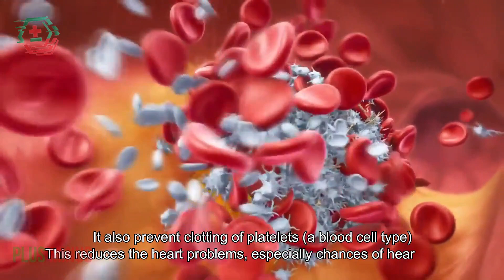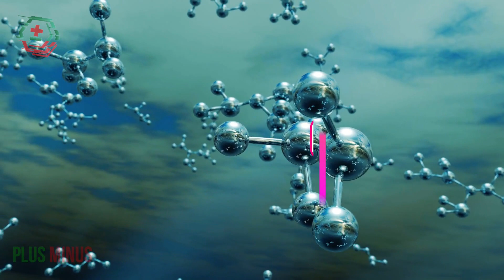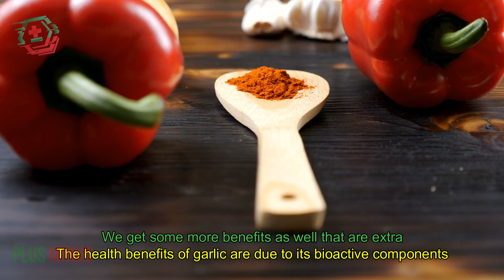Garlic Prevents Heart Attack | Let's Find Out How | Plus Minus Health Series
This video is about exploring the health benefits of garlic.

- Lifestyle changes have increased heart problems especially heart attack and high blood pressure.
- Garlic prevents the clotting in blood vessels and reduces chances of heart attack and high blood pressure.
- Regular use of garlic can stabilize blood sugar levels and prevent digestive tract cancer.
- All these health benefits are due to bioactive components present in garlic.

Garlic can be added in daily life in variety of ways
- Eat raw in crushed form
- Add crushed garlic in vegetable salads
- Use garlic bread
- Try garlic sauce
- Add in any cooking recipe